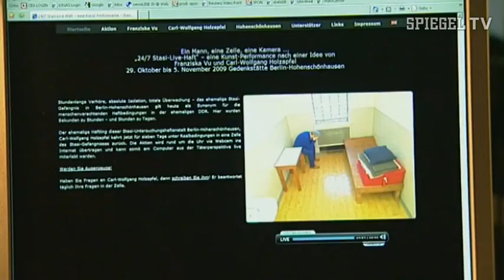Spektakuläre Aktion im ehemaligen Stasi-Knast | SPIEGEL TV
Eine Woche lang läßt sich Carl-Wolfgang Holzapfel in eine Zelle sperren - und dabei rund um die Uhr per Internet beobachten.